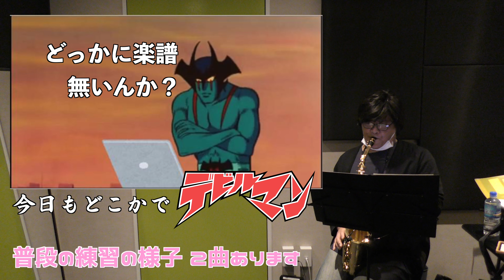[4K] 苦戦中 [ サックス初心者 ] イヤホンしてね！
毎回何かをやる度に苦戦してます。
自分の無能さを思い知らされますね(T T)

でもチャレンジは続くのです^^